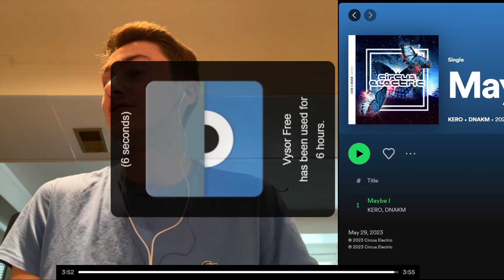KERO DOUBLE REACTION | "Neon Love Song" and "Maybe I" Reaction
im back? eh maybe idk lol
sorry if i stumbled a bit on my words in this vid, need some time to regain my reaction skills

9/10 for Neon Love Song, 8/10 for Maybe I